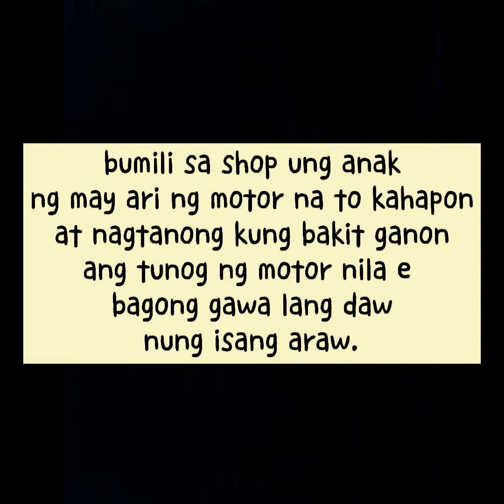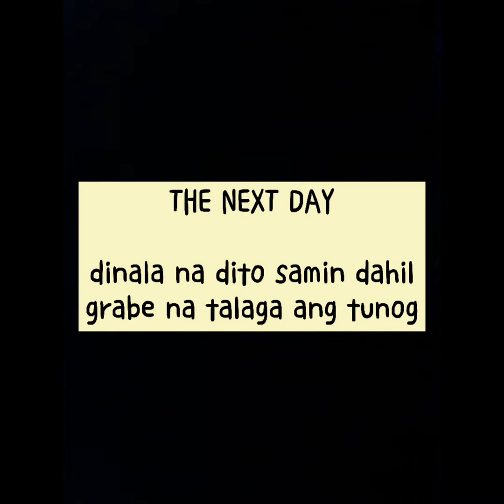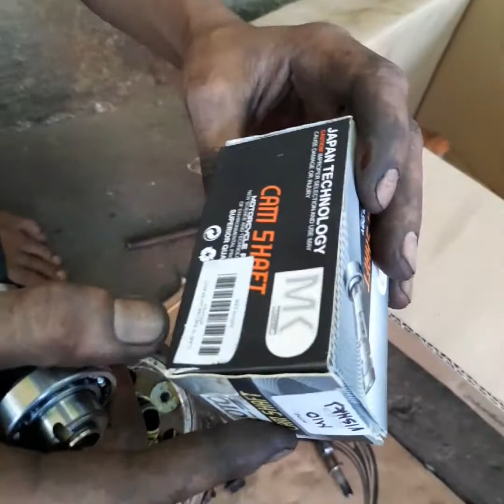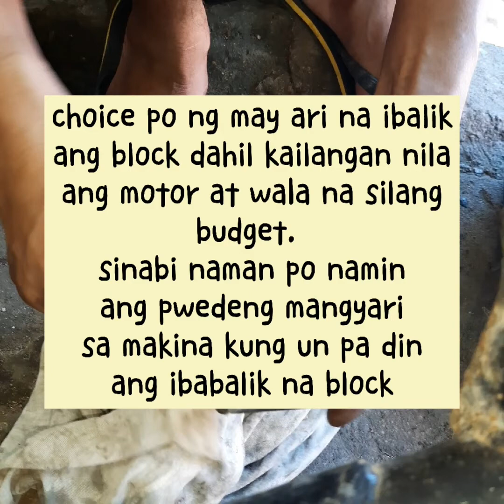NAWASAK ANG MAKINA NG MIO | ANO ANG NAGING DAHILAN?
naka mio sporty ka ba? panoorin mo at magsilbing kaalaman sa'yo, maging maingat at mapagmatyag 😁